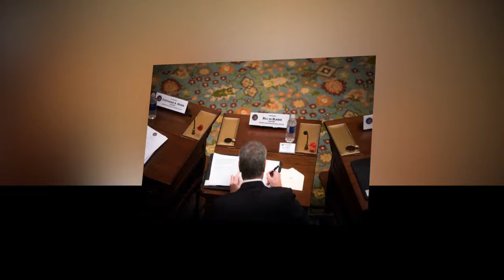New York budget Discussions reach breaking point in Albany